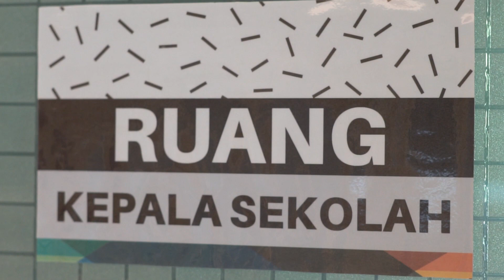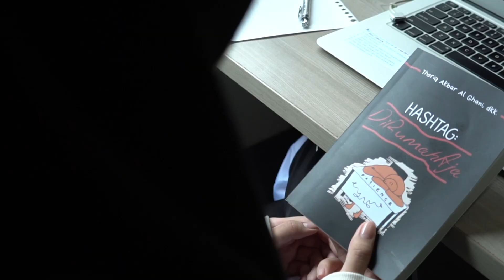Kangen Sekolah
Kangen Teman-teman di SMP Insan Cendekia Madani Boarding School